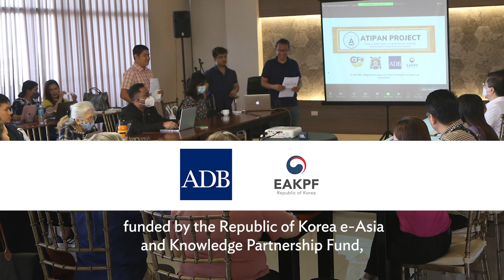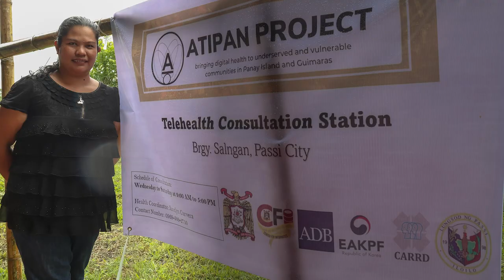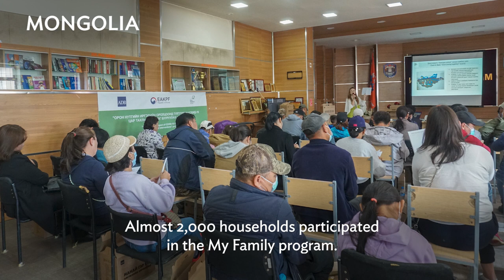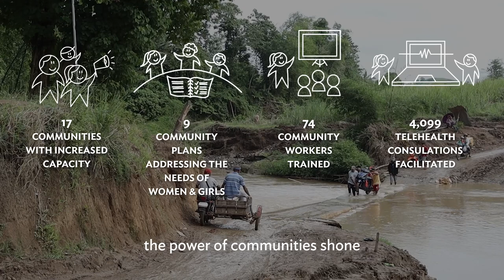Building Resilient Communities: COVID-19 Stories of Grassroots Impact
Watch in this video the stories that reflect the unwavering spirit of collaboration, illustrating the power of community-driven solutions to steer Asia and the Pacific toward a brighter, more resilient future.

Chapters:
0:00 - ADB and EAKPF worked with civil society organizations on COVID-19 project
0:44 - Impact of the project in the communities
3:29 - Key project results and the power of partnerships